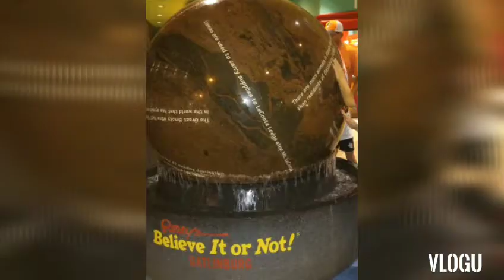vacation in Tennessee.2019